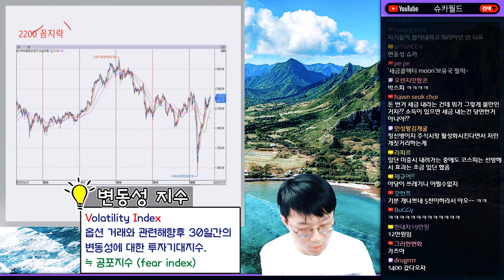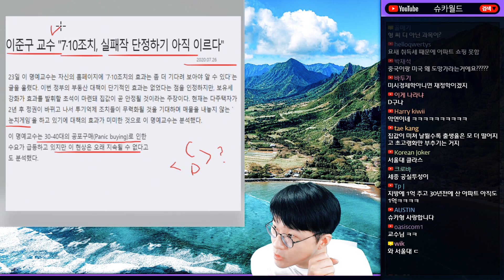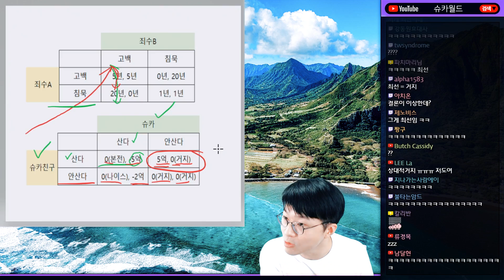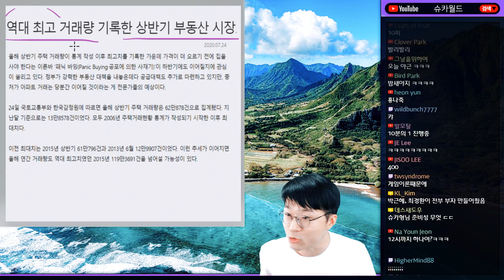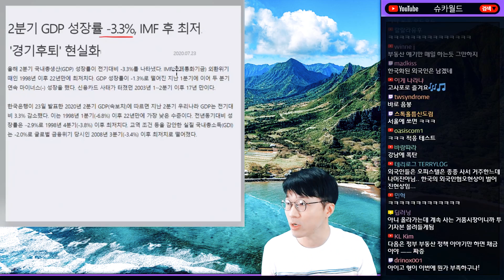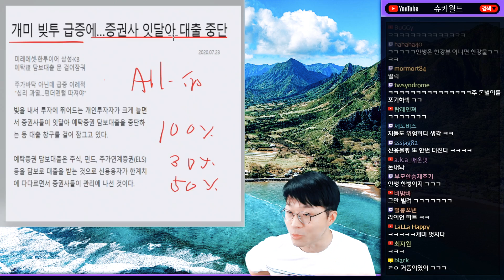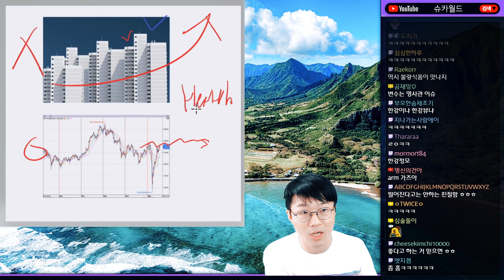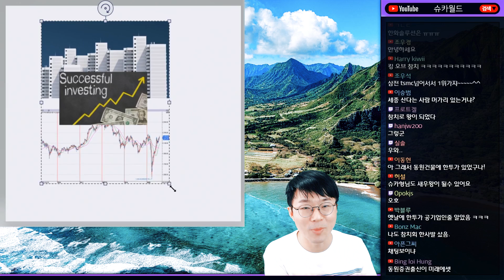주식 대기자금 50조 돌파, 부동산 역대 최고 거래량 기록. 폭발하는 유동성 시장